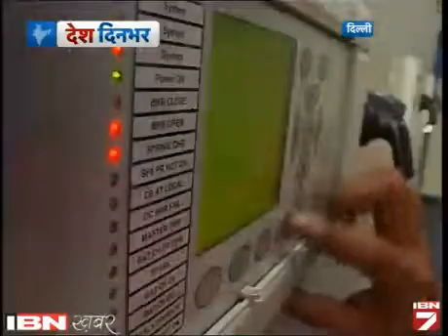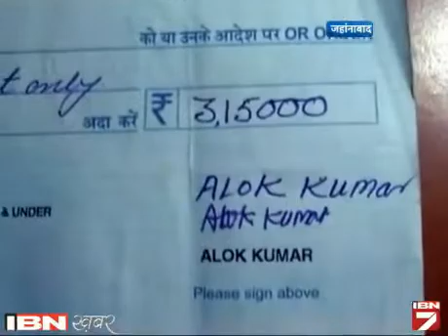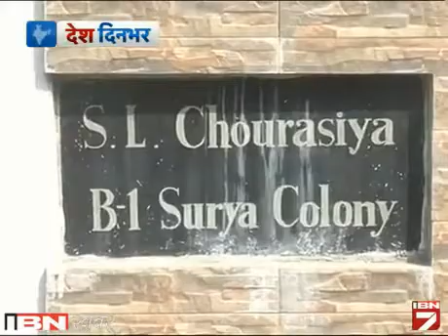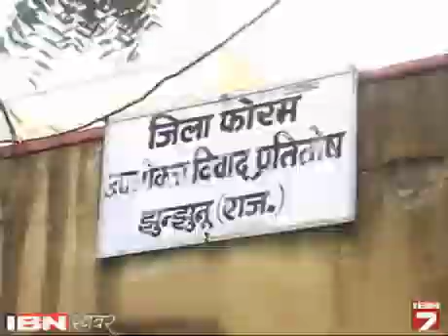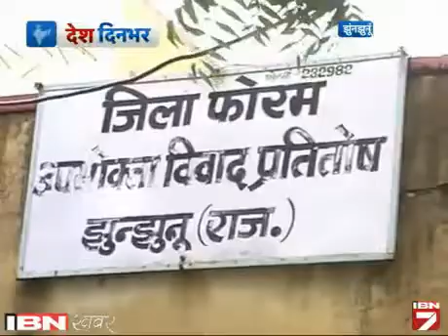Desh Dinbhar: 14 November 2014 Ki Sabhi Badi Khabarain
देश दिन भर में हम आपको दिखा रहे हैं देश के कोने-कोने की खबर। ये खबरें आप तक पहुंचा रही है नेटवर्क 18 के 2000 संवाददाताओं की टीम। 2000 रिपोर्टर हर दिन आपके इलाके की हर बड़ी खबर आप तक पहुंचा रहे हैं। सबसे सटीक और सबसे पहले।